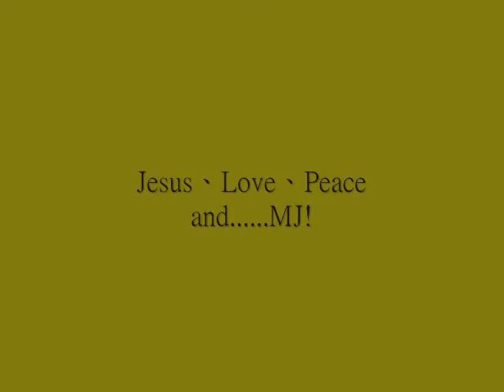2009Jazzmen@才藝品格營晚會演出(第一梯次)